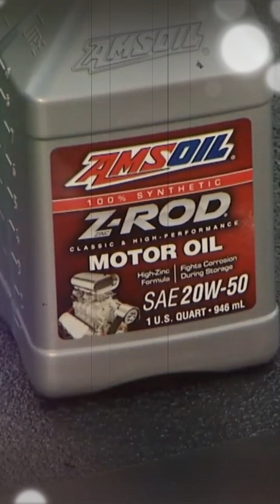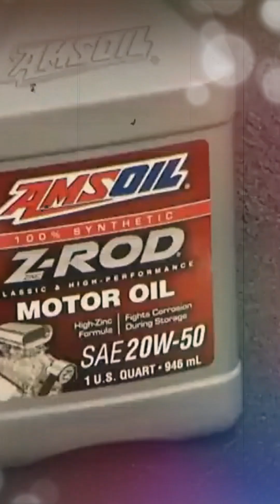Motor Oil Viscosity explained very simply!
For more information on Amsoil Products

Preferred Customers buy AMSOIL products at wholesale prices. Pay 25% less than regular retail prices. If you buy $100 of AMSOIL products a year, a Preferred Customer membership will save you money!